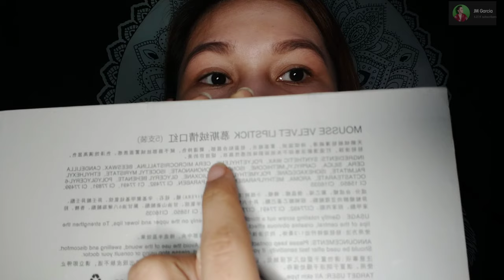5 PHP EACH ! AFFORDABLE HOLD LIVE LIPSTICK ! WOW AMAZING TUTORIAL |JM GARCIA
PHP EACH AFFORDABLE HOLD LIVE LIPSTICK !! HOLD LIVE REVIEW

JUST WATCH OUR REVIEW IN HOLD LIVE LIPSTICK. WE TRY TO REVIEW THIS LIPSTICK BECAUSE OF MORE CURIOUS ABOUT THIS BRAND. THE LIGHT MATTE LIP GLAZE SUIT FROM THE THAI BRAND, HOLD LIVE, CLAIMS TO ACHIEVE EASY OUTLINE AND TO CREATE YOUR LIP SHAPE BECAUSE OF THE DESIGN OF ITS BRUSH HEADS. IT ALSO CLAIMS TO BE RICH AND PIGMENTED, LIGHTWEIGHT, LONG-LASTING AND BUILDABLE. IT EVEN HELPS TO ACHIEVE A MIST-MAKEUP EFFECT IF YOU ARE LOOKING FOR A NO MAKEUP-MAKEUP LOOK. THIS PRODUCT DRIES TO A VELVET-MATTE FINISH WHICH MAKES THE LIP FELL LIKE SILK AND SATIN . 😍😍😍😍😍😍😍 FOR ITS PRICE, IT IS PROMISES A LOT SO TO FIND OUT IF ITS WORTH IT OR NOT, JUST WATCH FOR MORE INFO. 😍😍😍

JUST WATCH THIS SUPER AMAZING AFFORDABLE HOLD LIVE LIPSTICK AND ENJOY 👌❤️🙂😍😘

QUOTES:
WE ARE ALL IN THE GUTTER, BUT SOME OF US ARE LOOKING
AT THE STARS 🤗.

MEANING:
EVERYONE HAS PROBLEMS TO DEAL WITH, BUT THE PEOPLE WHO ARE MESMERIZED BY THE BEAUTY OF THEIR DREAMS THE ONE WHO ACTUALLY LIVE LIFE TO THE FULLEST❤.